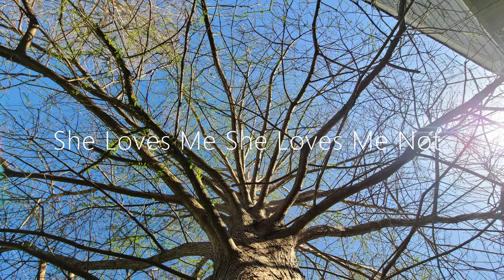IV. Delta Blues & The Final Places for The Domestic Sojourn of Civility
fourth chapter of DSOC, for 2033. debut collection of poetry from Marvin Parker Jr.